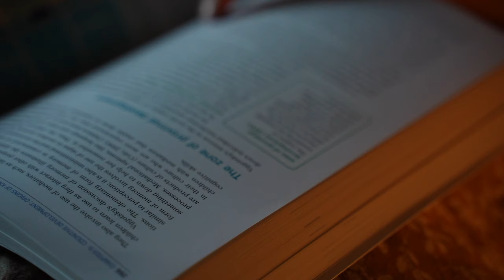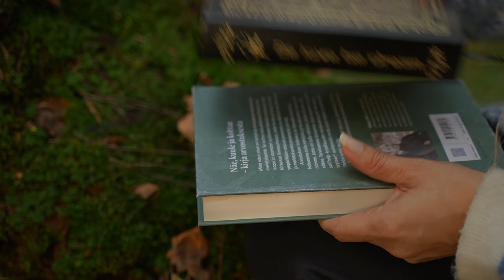Finding Peace in Autumn: Cozy Country Moments ( Subtitles )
Fresh air, crisp leaves, and a hike through the woods. Join me for a little nature therapy and watch me embrace the beauty of autumn.